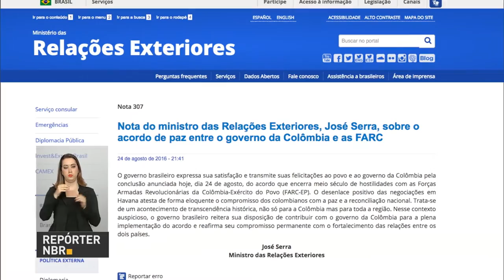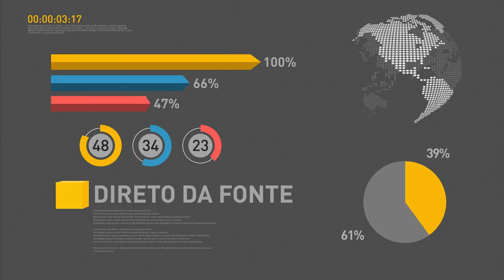Brasil divulga nota celebrando acordo de paz entre Colômbia e as Farc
REPÓRTER NBR 18H - 25.08.16: Ministério das Relações Exteriores divulgou nota celebrando o acordo de paz entre o governo colombiano e as Forças Armadas Revolucionárias da Colômbia - Exército do Povo (Farc -EP). E mais: BNDES lança duas novas linhas de crédito. Uma delas, de R$ 5 bilhões, é voltada para compra de bens de empresas que passam por dificuldades financeiras. Veja também: entre os dias 4 e 5 de setembro será realizada na China a reunião do G20, grupo que reúne as vinte maiores economias do mundo mais a União Europeia.